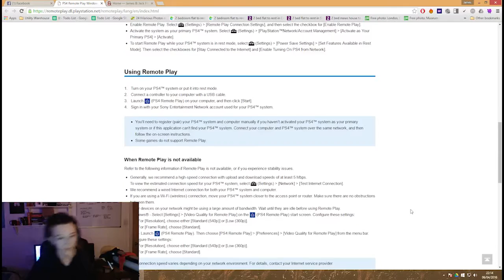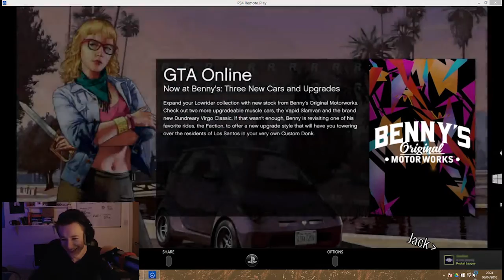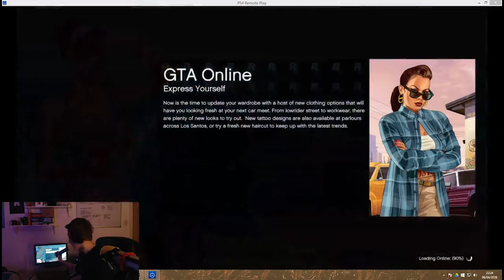PS4 Remote Play to PC - Setup and GTA V Gameplay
So, when I read you could stream your PS4 to a PC or Mac I immediately started to set it up. I don't know why I recorded myself doing it, but I did, so there.

My PC capture wasn't so hot and I'm not sure why. Maybe it's the fact I've had this PC for over 5 years and can't afford a new one.

● Music
Some of the music in this video is in-game music.